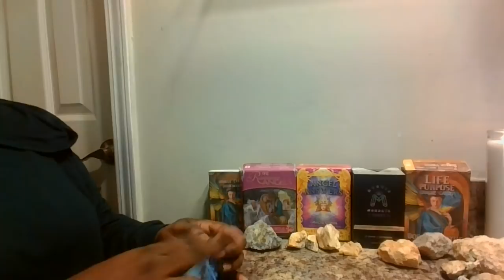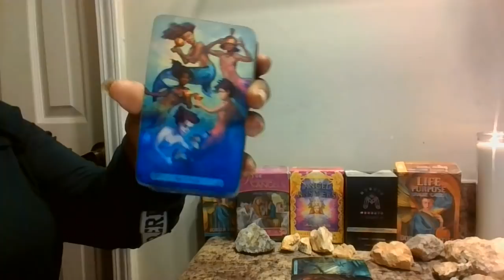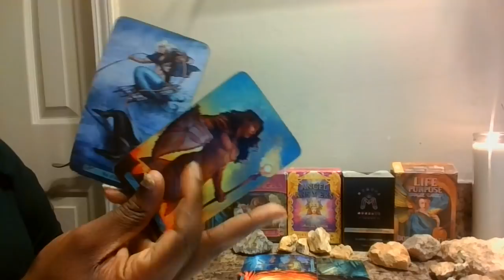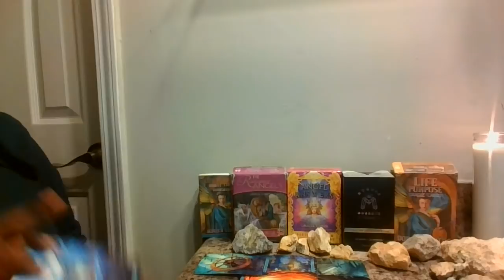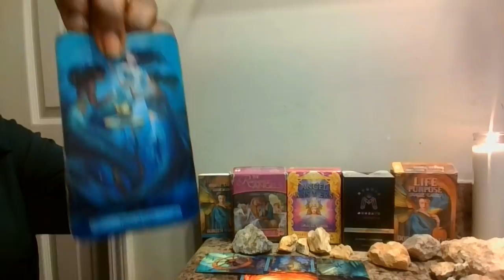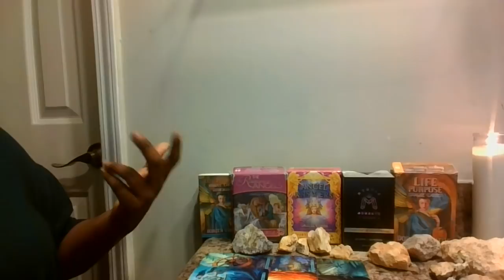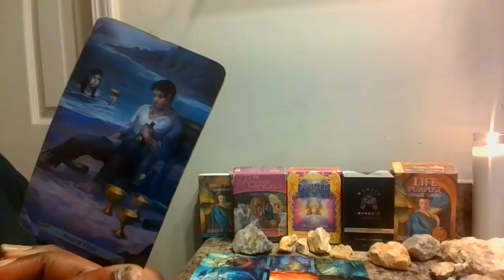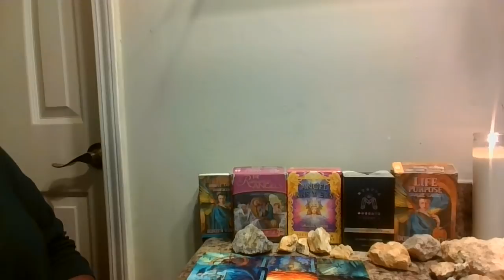PISCES IN FEAR THEY MADE THE WRONG CHOICE !!! (TIMELESS)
YOU ARE CHOOSING TO DO RIGHT BY THIS PERSON EVEN THOUGH THEY MADE THE WRONG CHOICE IN REGARDS TO YOU !